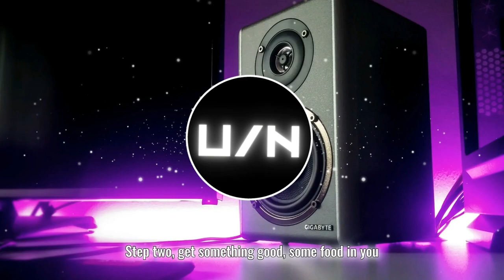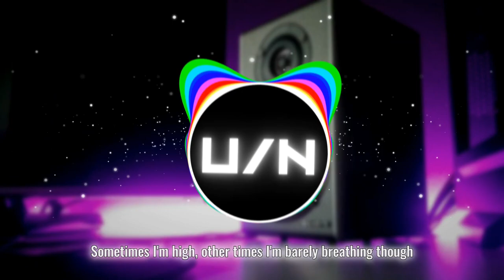Good Day (Wake Up){Lyrics} - NEFFEX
Lyrics:

Step one, wake up early, gon' rise with the sun
Step two, get something good, some food in you
Step three, think real hard 'bout what you wanna be
Step four, yeah fuck everybody, just do your thing

Yeah, set your affirmations, aspirations
I got shit to do, the aftermath of preparation
Good food, good mood, blood in circulation
One step at a time, yeah that's how you make it
Set a goal you control and the steps you take 'em
I try to pick one thought, have some concentration
And if I make a mistake, it's called education
I try to do this every day, call it replication

So life ain't easy oh, I think there's a reason though
Ups and down, just like every different season yo
Sometimes I'm high, other times I'm barely breathing though
I always gotta fight and hide from the demons yo
Negative thoughts are poison, they rot uh
Head full of flaws, so here come the claws
They'll never stop unless I can swap
All the bad for the good in my head when I'm lost, uh
Yeah, so I'ma fake till I make it
Positive thoughts are overtaking, I got patience
One day at a time is how you operate a cadence
A flow, you grow, you show yourself the foundation
Stay away from all the shit that causes temptation
I know that I like to do it 'cause the sensation
I live my life in my head like a narration
Don't expect greatness, do my best, man I'll take it